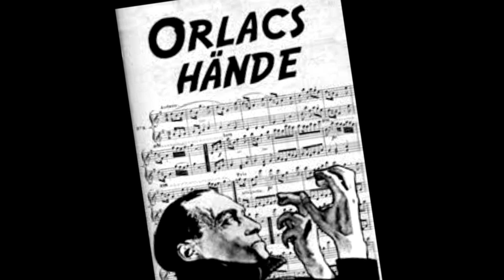Bad Movie Review: Hands of a Stranger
They gave him the hands of a killer – we review bad body horror movie Hands of a Stranger (1962)

Summary: A surgeon must graft new hands on a concert pianist to replace his badly mangled ones. However, after the operation, the pianist comes to believe that his new hands have a mind of their own, and are trying to force him to commit evil acts.

Shadows - Michael Bailes, Steve Scibelli, Luke Chaston, Dan D Doty, Aidan Woodard, Hidden Trail Video, Micheal Jackson, Christie Bryden, Joseph Dougherty, Chris Hewson, David Adler, Chris Weakely, Brad Webb, Zachary Nolan, Ben Simpson, The Blue Room, Brent Beebe, Connor Brennan
Acolytes – Dave Smith, Scott Gillespie, Dark_Roast, Colleen Crouch, Kathy Shaidle, Lavaughn Towell